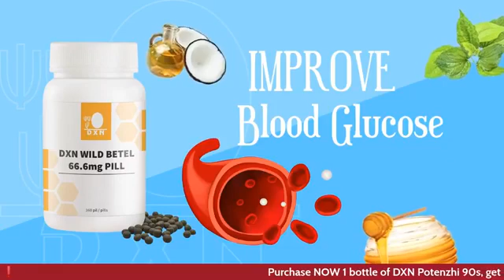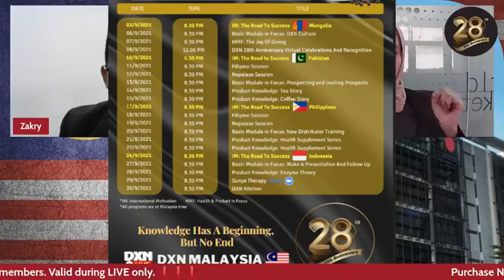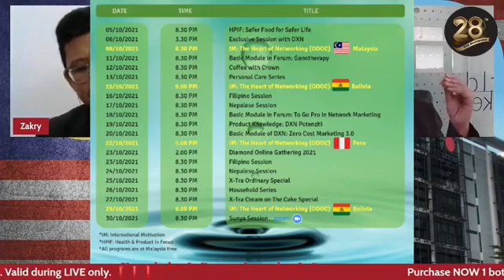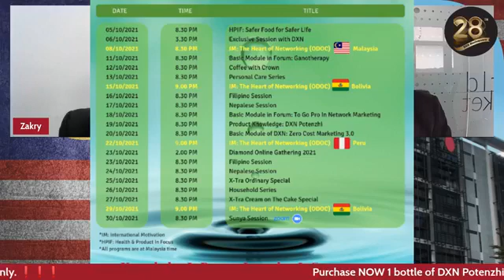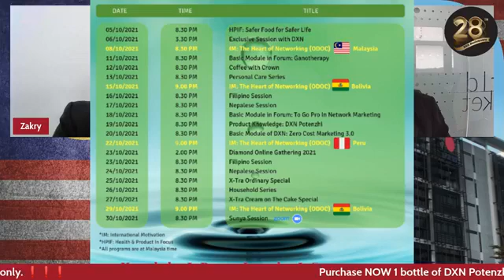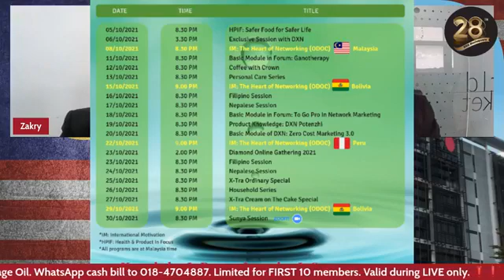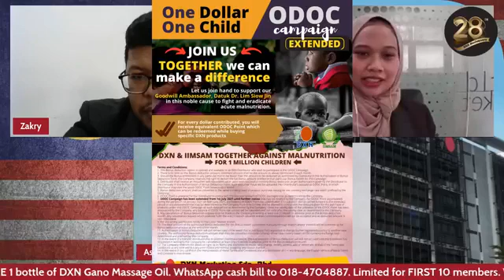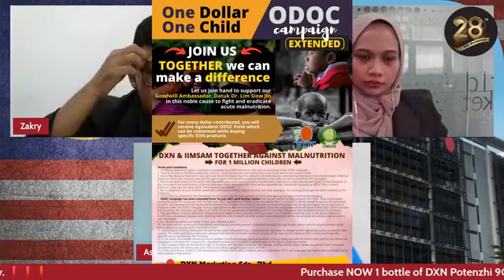Let's start October with full of energy, positive action,DXN MALAYSIA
Say hello to October...
All update here with DXN management of Malaysia. Let's start October with full of energy, positive action, great momentum and enthusiasm.